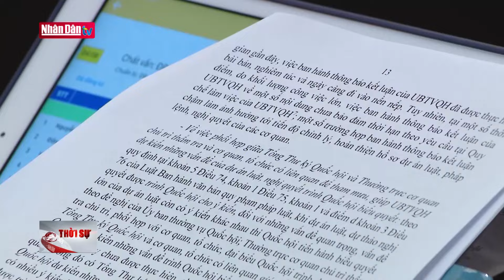Hiệu quả từ các quyết sách hợp lòng dân